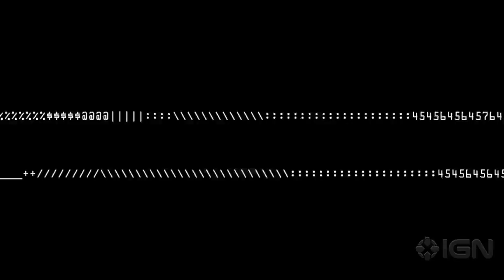The Game Scoop! Guide to Avoiding Spoilers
Discussing who the responsibility of avoiding spoilers ultimately falls upon. This conversation originally appeared on Game Scoop!